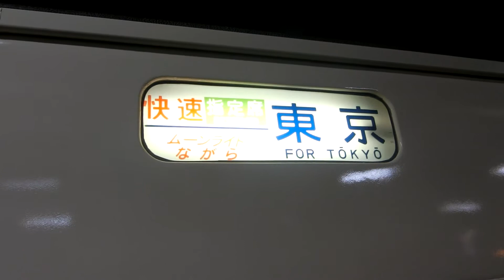【185系、あと何年もつのだろうか。】臨時快速ムーンライトながら入線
2017年12月28日撮影
185系のムーンライトながらも、いつまで運行されるのでしょうかね･･･。
そして、185系での運用が終わったら、ながらはどうなるのでしょうか･･･。個人的には、E257-500などになってでも走ってほしいとは思いますが･･･。